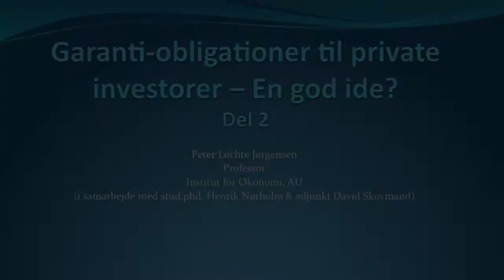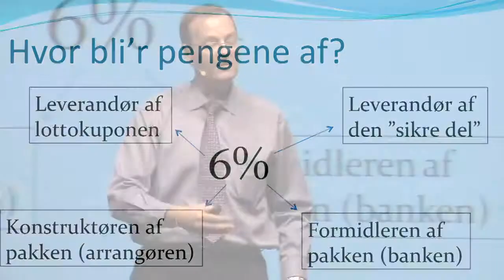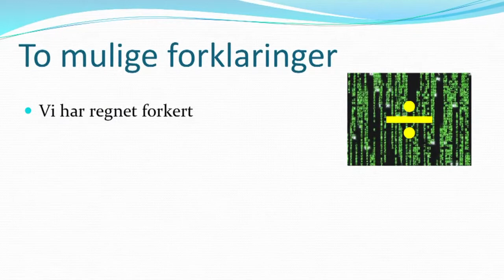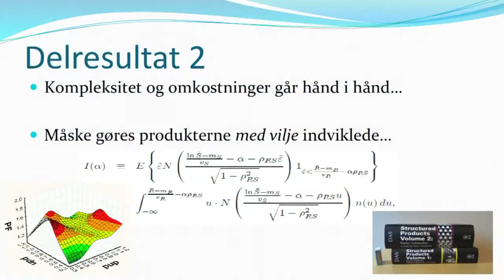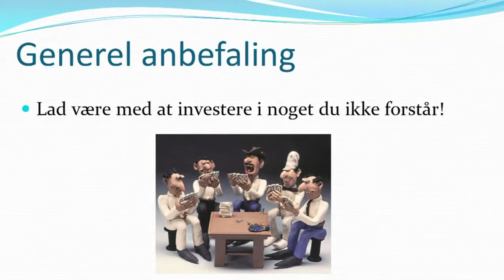Forskerfight 2012 runde 2: Peter Løchte Jørgensen: Er garantiobligationer til private en god idé?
Vi forbinder normalt obligationer med en sikker investering. Men garantiobligationer er en investeringspakke, hvor man både får noget sikkert og en slags lottokupon, som er knap så sikker. Ud over at obligationerne er svære at gennemskue, er en af hovedpointerne i forelæsningen, at de generelt er for dyre, og at de mister seks procent af værdien allerede ved køb. Derfor må det frarådes folk at investere i den slags obligationer.
Resultaterne stammer fra forskningsprojektet "Garantiobligationer til private investorer -- en god idé?", som Peter Løchte Jørgensen har gennemført i samarbejde med stud.phd. Henrik Nørholm og adjunkt David Skovmand fra Business and Social Sciences.
Peter Løchte Jørgensen vandt med sit foredrag formidlingskonkurrencen ForskerFight på Aarhus Universitet i 2011. Her gælder det om at formidle sin forskning på kun fire minutter, og hvis man bliver stemt videre af publikum og et dommerpanel, får man fire minutter mere.